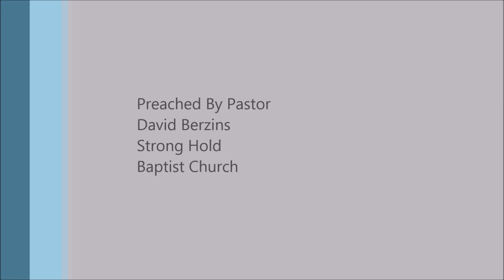Jesus Went to Hell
Full Sermon
The Most Expensive Gift Ever Given - The Hell Payment